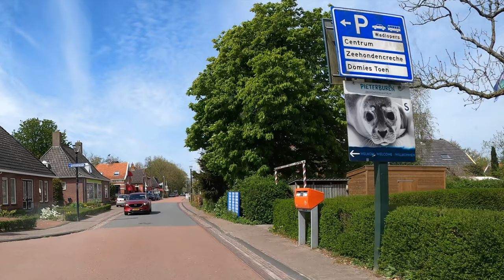[4K] QBUZZ 68: WINSUM - PIETERBUREN- LEENS - WINSUM | HYDROGEN | 2023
Welkom bij een nieuwe video. Dit keer:

🚏 Lijn 68: Winsum - Pieterburen - Leens - Winsum
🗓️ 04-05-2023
🚌 Qbuzz 7214 (Van Hool - waterstof)

00:00 Intro
00:02  Lijn 68: Winsum - Pieterburen - Leens - Winsum
56:50 Outro

WIL JE HELPEN HET KANAAL GROTER TE MAKEN?
Een duimpje omhoog helpt dit kanaal groter te worden. Super tof als je deze video een like wil geven en de video wil delen met anderen.  Ben je nog niet geabonneerd op dit kanaal en wil je geen bus cabine rit missen? Als je het belletje aan zet mis je geen enkele nieuwe video meer. Dank je wel voor je hulp. 👍

DONATIES:
Ik wil in de toekomst trajectvideo's maken met 2 camera's tegelijk. Als je mijn content leuk vindt en je zou een kleine bijdrage willen geven aan dit kanaal, dan waardeer ik dat altijd. Ik kan dan op die manier een tweede camera erbij kopen. Je vindt een een Super Thanks button onder deze video. Alvast heel erg bedankt. 👍

WANNEER KOMT ER WEER EEN NIEUWE VIDEO?

HELP JE MEE HET KANAAL LEUK EN GEZELLIG TE HOUDEN?
Een kleine huisregel om het leuk en gezellig te houden:
Alle reacties die negatief overkomen of reacties die onrechtmatig zijn (bijvoorbeeld vanwege discriminatie, inbreuk op auteursrecht of smaad of laster) zal ik verwijderen. Niet alleen naar mij, maar ook naar anderen in de comments.  Ik houd het graag gezellig en respectvol op mijn kanaal. Ik hoop dat je dit begrijpt! 👍